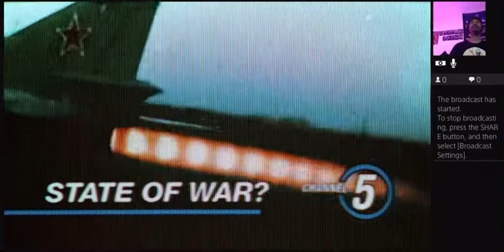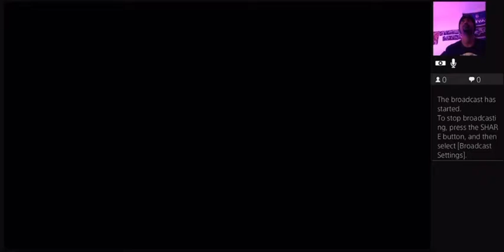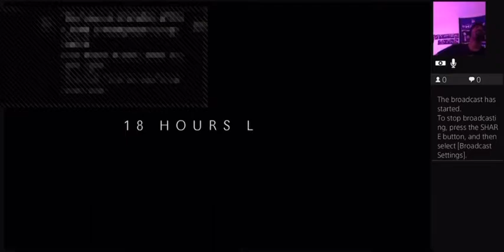Call of Duty Cold War Campaign Part 1